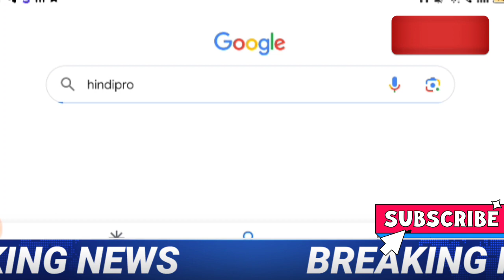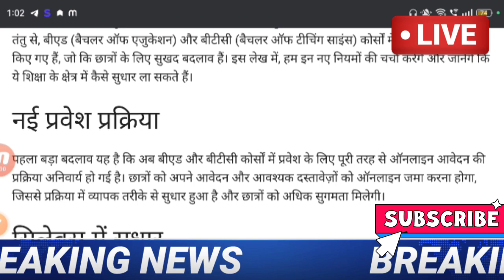B.Ed Vs BTC Supreme Court News Today | B.Ed Vs BTC Latest Update for UPTET, Super TET 2023 | BEd BTC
[8/12, 9:27 PM] Abb: B.Ed Vs BTC Supreme Court News Today | B.Ed Vs BTC Latest Update for UPTET, Super TET 2023 | BEd BTC
[8/12, 9:27 PM B.Ed Vs BTC Supreme Court News Today , B.Ed Vs BTC Latest Update for UPTET, Super TET 2023 , BEd BTC ,B.Ed Vs BTC Supreme Court News Today ,B.Ed Vs BTC Latest Update for UPTET, Super TET 2023 | BEd BTC